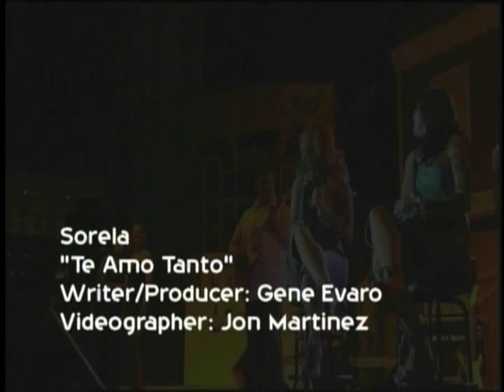Sorela "Te Amo Tanto" [Official Video]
This song is available on the CD "Colección" by Sorela